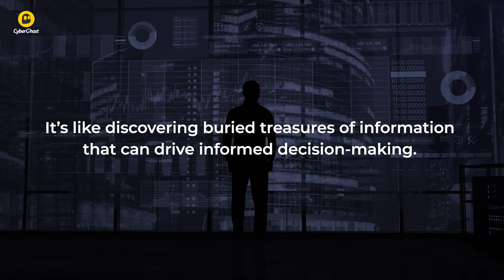What is data mining? | CyberGhost VPN Glossary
Data mining is the process of using advanced algorithms to discover hidden relationships and patterns within large datasets. It's like being a digital detective, extracting valuable insights that can drive informed decision-making and uncover buried treasures of information in the digital world.